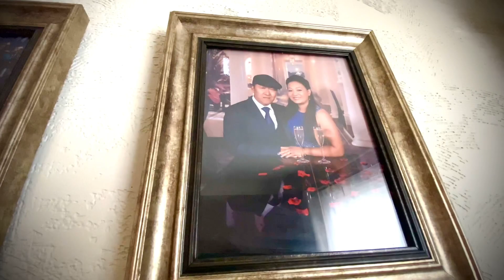Dawa & Yankee USAC Lunch & Meeting | Nepali Vlog by Om Lakpa Yak | Enjoy Every Moment 🕉